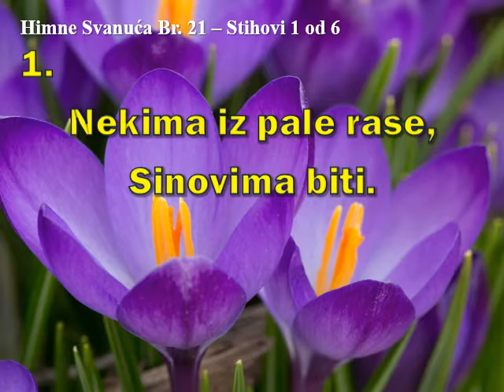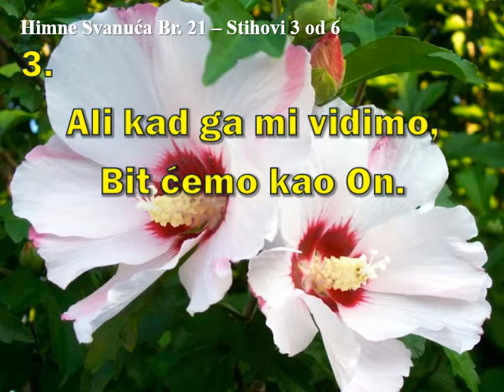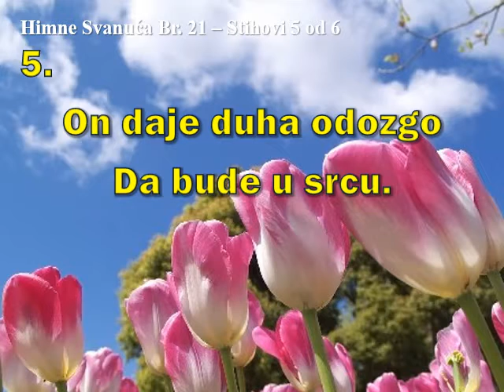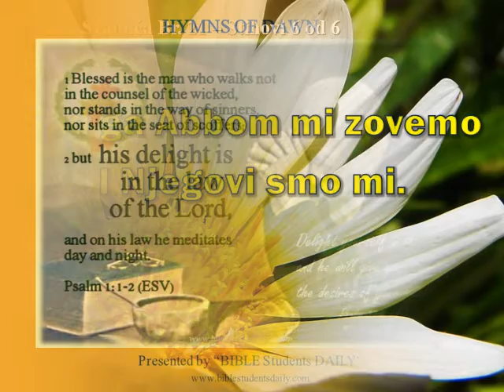HIMNE SVANUĆA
HIMNA 21  ČUDESNA MILOST